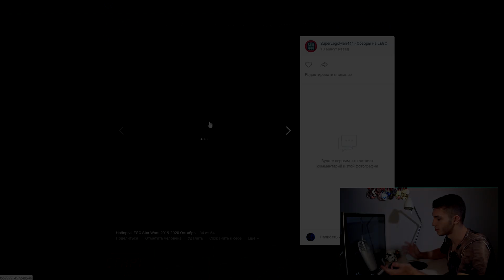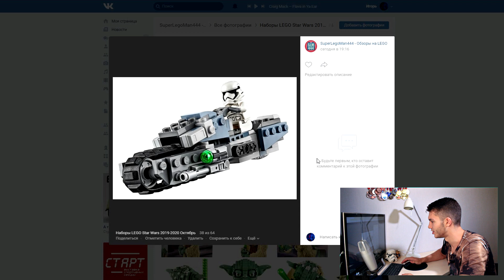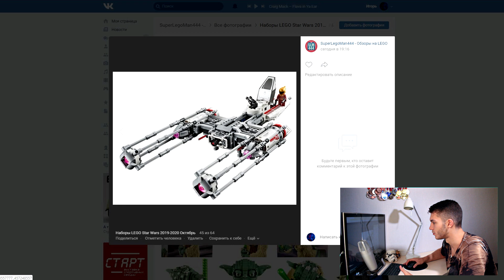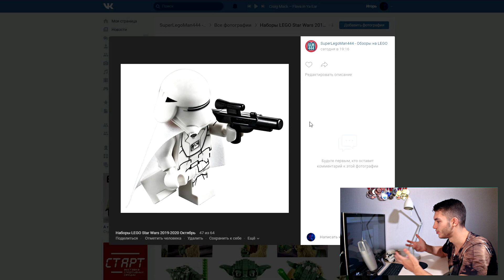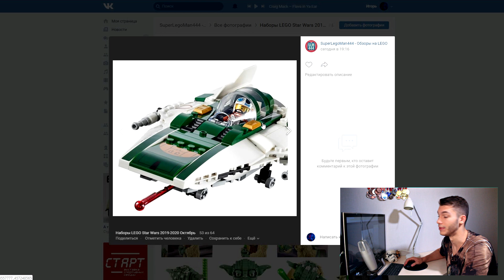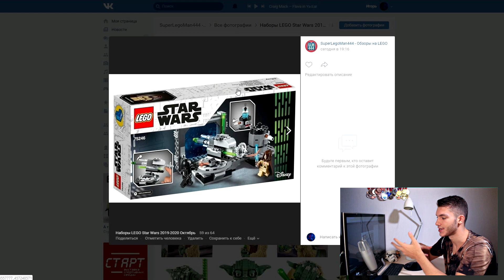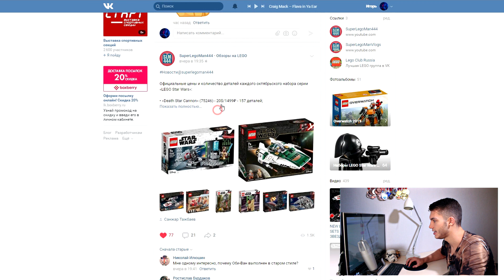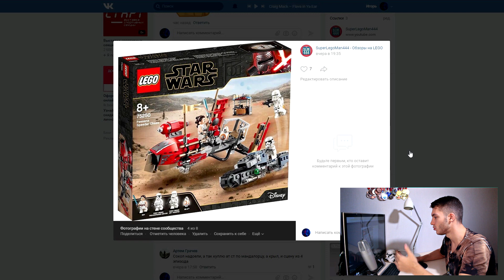New Lego Star Wars 2019-2020 October Sets Review | ОБЗОР - Часть 2 (75246, 75248, 75250, 75254)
КОНКУРС! ВЫИГРАЙ ПОЛИБЭГ С ХАНОМ СОЛО!
Вторая часть обзора новых наборов ЛЕГО Звездные Войны, которые выйдут в октябре 2019 года! Пишите своё мнение о них в комментариях к этому видео!